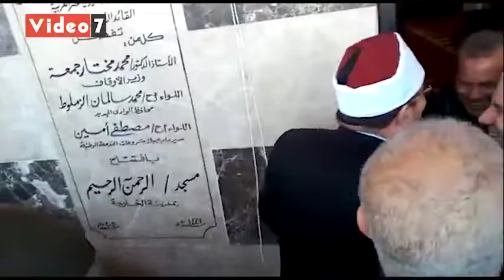وزير الأوقاف ومحافظ الوادى الجديد يفتتحان مسجد المطار